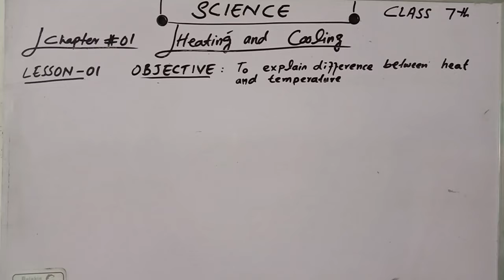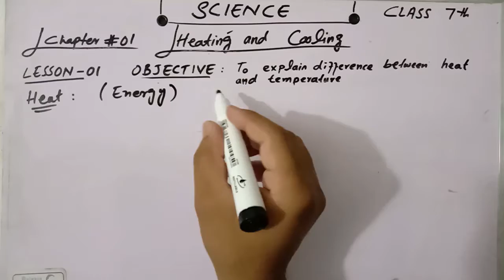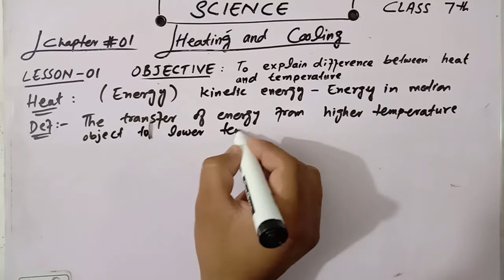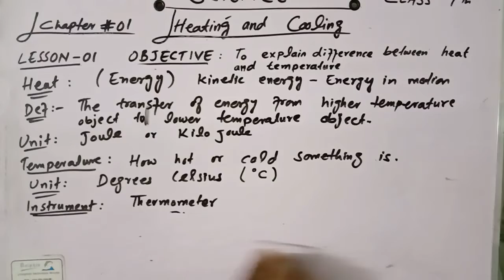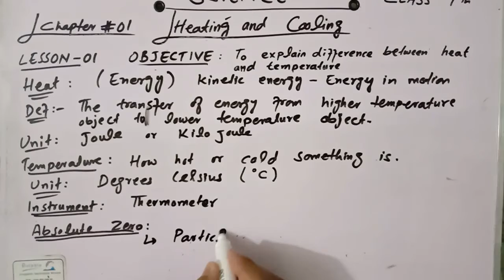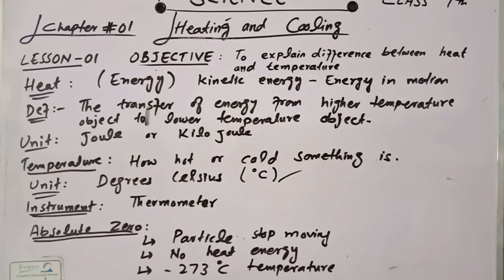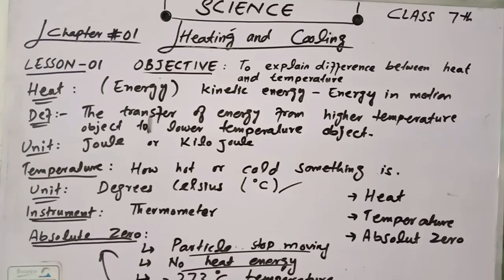Heat & Temperature Grade 07 Ch 01 Heating & Cooling